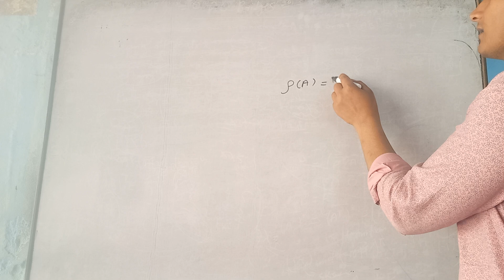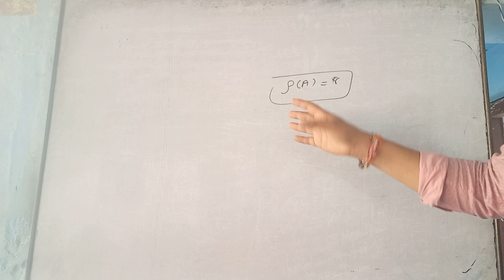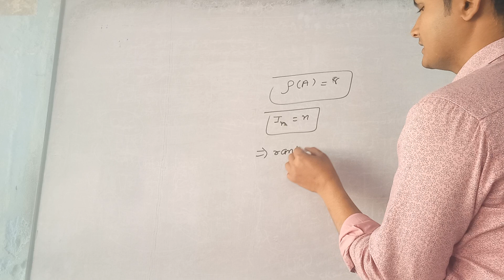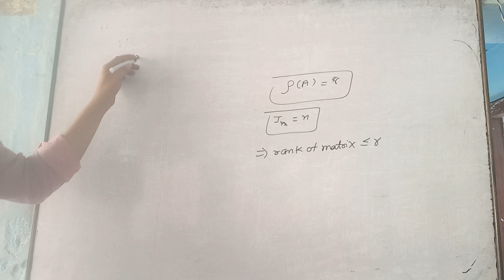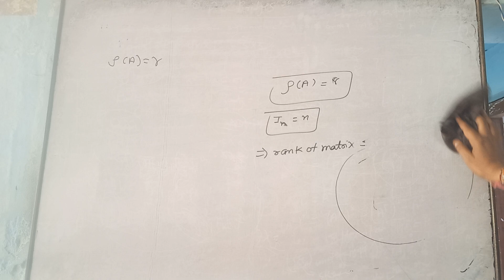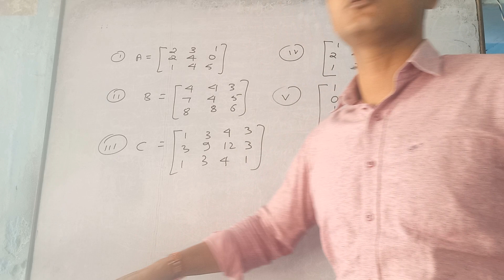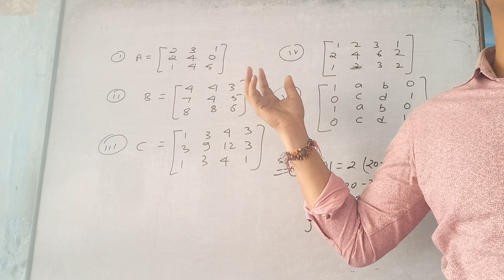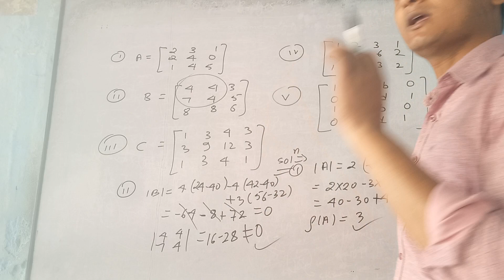b.sc. 2nd sem matrix lecture 6